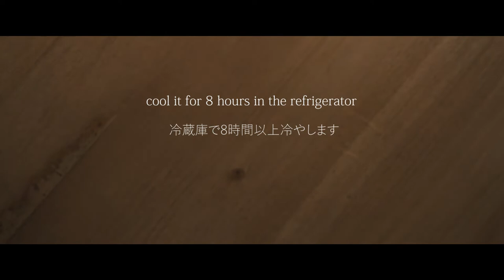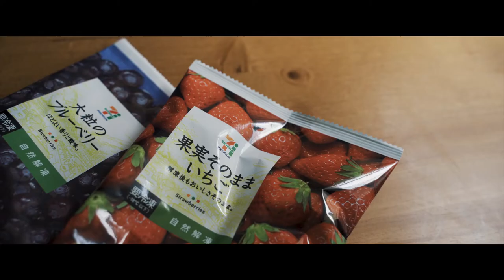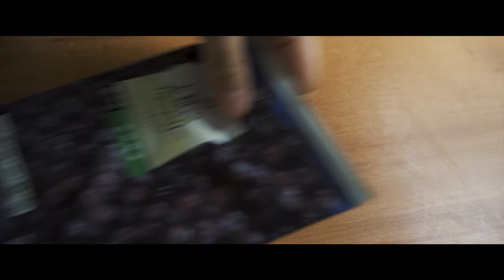Marshmallow ice cake / マシュマロアイスケーキ 料理はじめてみました #08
今回のマシュマロアイスケーキはレシピサイトを見ていて美味しそうだな～と思って作ってみました！
材料はそんなに多くないので気軽に作れましたが、、、どこで間違えたのか、これが普通なのかわかりませんが自分には合わなかったです・・・笑

市販のアイスでも棒アイスとかシャーベット系が苦手なのでこのアイスケーキはそんな感じで自分には合わなかったです。

ソフトクリームのような食感のアイスを想像していたのですが、そうではなかったのでちょっと溶かして食べたら美味しかったです！

アイスケーキは他にも色々あるのでソフトクリームのようなアイスを作れるように頑張ります！！

【材料】

・マシュマロ 100g
・プレーンヨーグルト 450g(1パック)
・冷凍ミックスベリー 100g
・ミックスナッツ 30g

【レシピ】

1.ヨーグルトとマシュマロをボウルに入れて混ぜます。

2.混ぜたら冷蔵庫で8時間以上冷やします。

3.ミックスナッツを細かく刻みます。

4.冷蔵庫からボウルを取り出してレンジで1分温めます。

5.電動ミキサーを使って粒がなくなるまで混ぜます。

6.クッキングシートを敷いた型に生地を半分流して、ミックスベリーを半分投入します。

7.残りの生地も入れてミックスベリーもすべて投入します。

8.最後に刻んだミックスナッツをのせて冷凍庫で冷やして完成です。